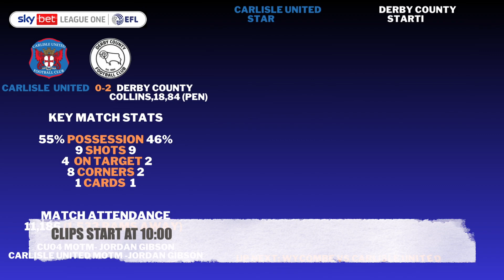Carlisle United 0-2 Derby County -- Match day Vlog/Reaction